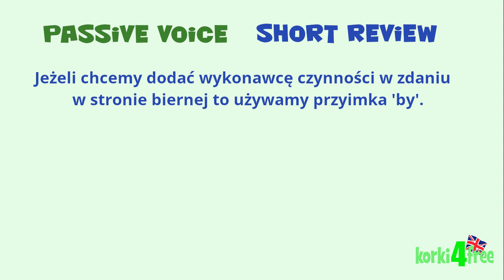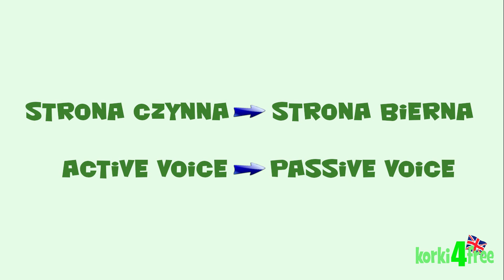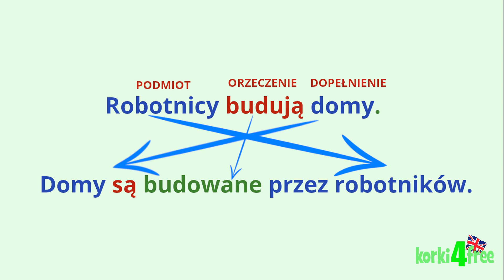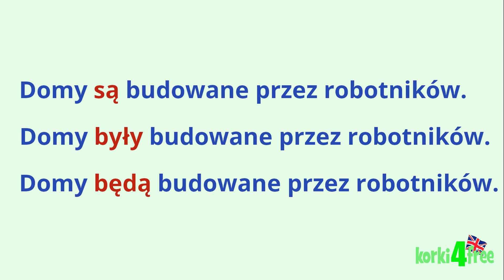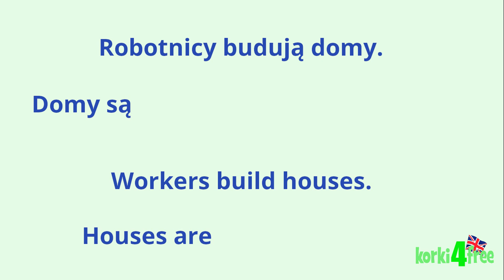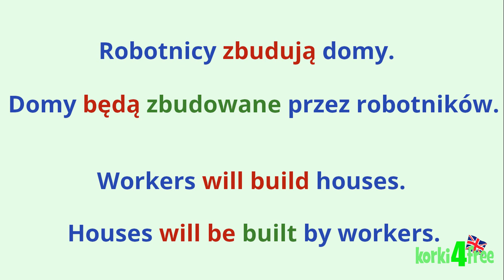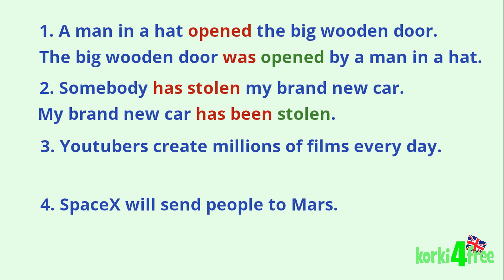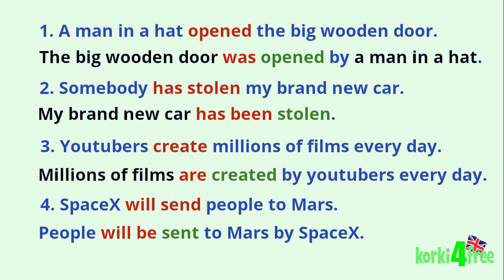Strona bierna - Passive voice - zamiana zdań ze strony czynnej na bierną - korki4free